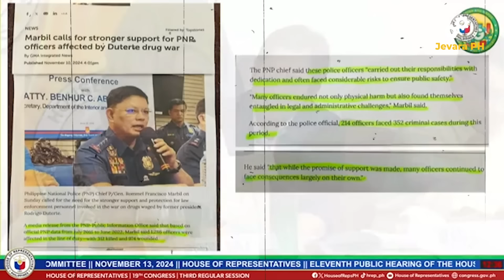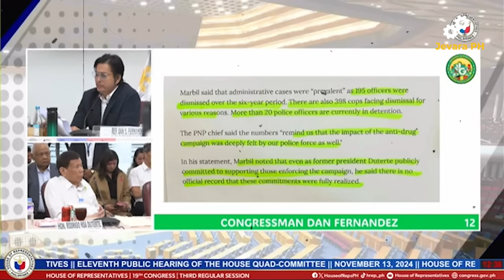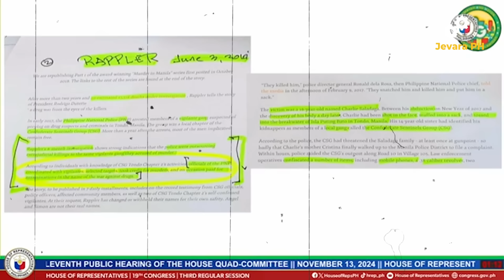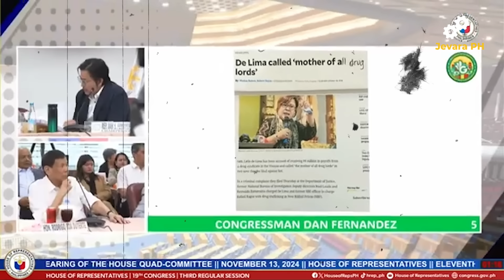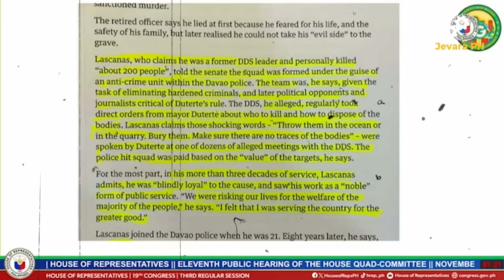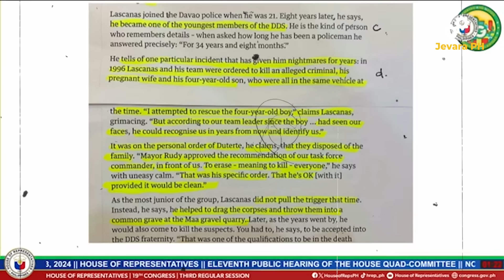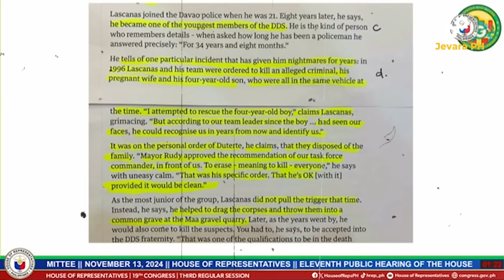🔴 HOY HINDI AKO DR*G LORD - DUTERTE | Jevara PH